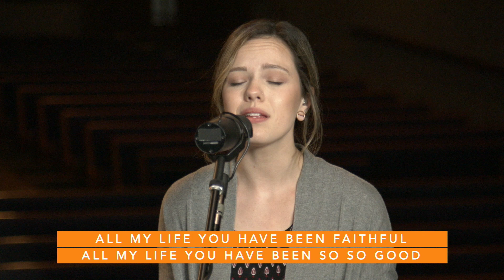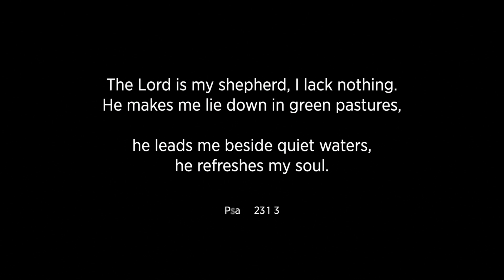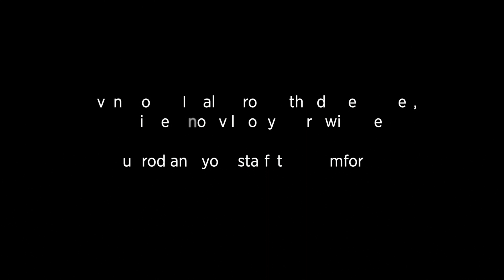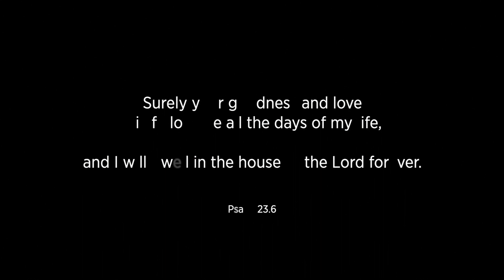Refresh • A Time of Spiritual Refreshment (full experience)